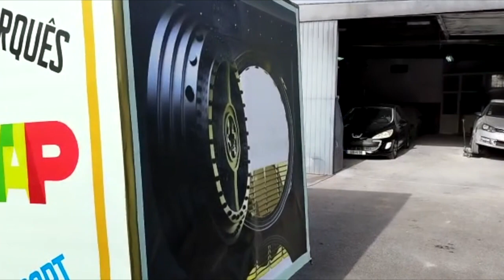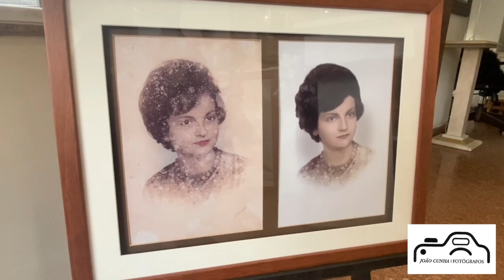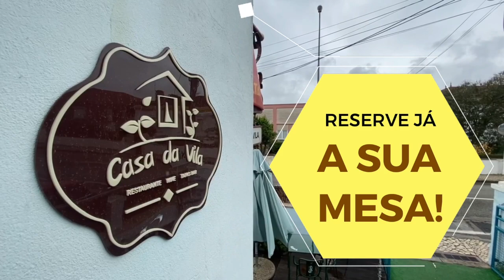Um Batalhão da Policia Municipal de Sintra?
SERÁ UM BATALHÃO DA POLÍCIA MUNICIPAL DE SINTRA?
Dirigida por aquele Comissário que dá uma valente comédia?